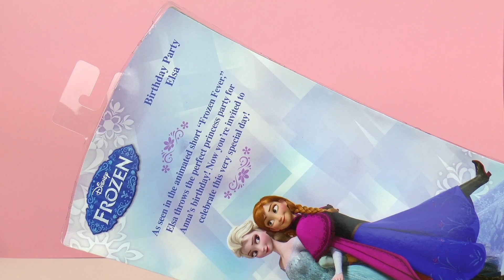Frozen Fever Elsa met lentelook | Verjaardagsfeest voor Anna | Demo